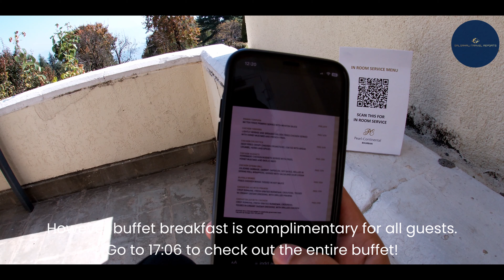PEARL CONTINENTAL BHURBAN | LUXURY IN THE MOUNTAINS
Good day folks! So back in October 2022, I had the opportunity to stay in PC Bhurban for a small 2 day vacation. If you are also looking for a small weekend getaway, this is the place! A massive golf club known as 'Chinar' is also at a 2 minutes walk from the property.

Furthermore, the hotel also has a 20 minute hiking track through the forest which makes you feel as if you're in the middle of nowhere :) Anyways I hope you enjoy!